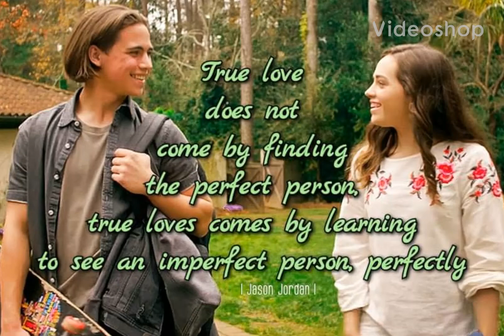Sam and Robby Meant To Be